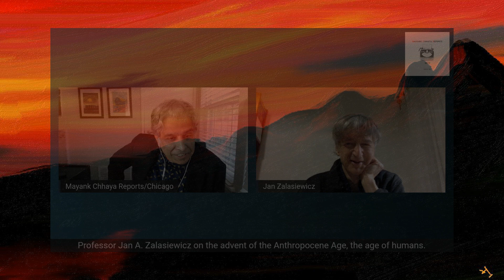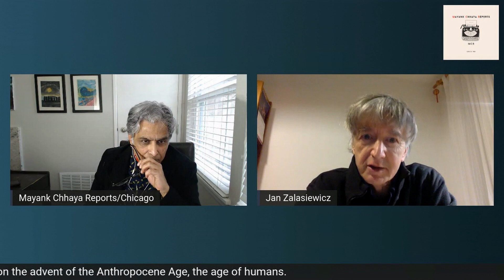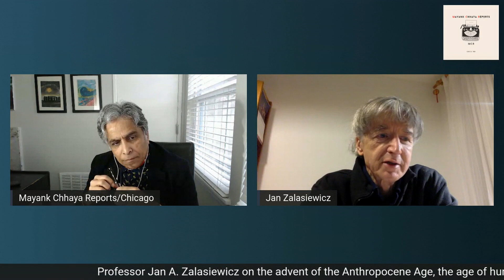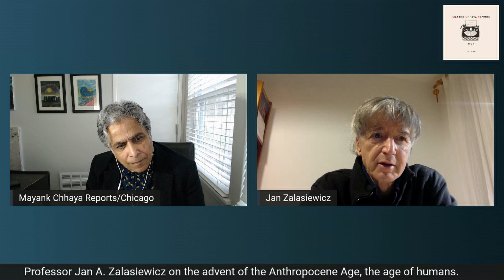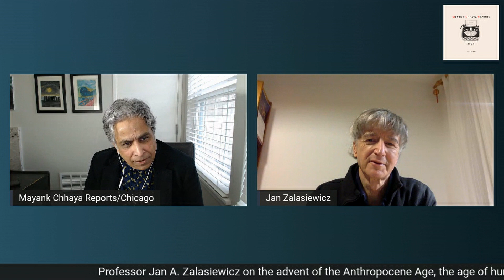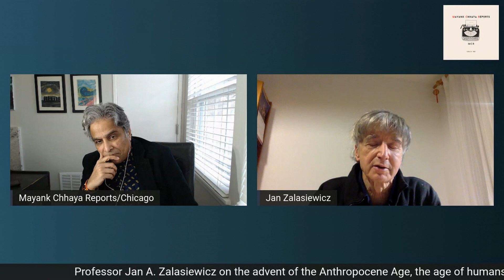Has the Anthropocene, the age of humans, arrived?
Has Earth already entered the Anthropocene Age, or the age of humans?

It is more than likely that it has, and it has done so faster than any geological age so far. At the heart of this global transformation is human activity since the mid-20th century.

For geologists to declare a new epoch takes a great deal of time because geological epochs take thousands of years or even millions of years to make in order for them to identifiably alter Earth’s surface.

However, the Anthropocene seems to have unfolded disturbingly fast and propelling its advent goes to the very heart of the raging climate crisis debate. That is because several markers which are considered evidence in the way Earth’s surface has changed since the mid-20th century are direct consequences of human activity.

Professor Jan Zalasiewicz, a geologist at the University of Leicester in the United Kingdom and a former chairman of the Anthropocene Working Group (AWG), tasked with determining the rise of the new age, listed them in a conversation with the online show Mayank Chhaya reports (MCR).